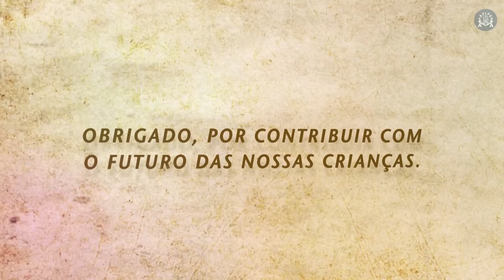Programa Pai Eterno - 29/11/2016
Mãos à Obra - Melhorias são feitas nas vias de acesso na obra do Novo Santuário.
Filhos Peregrinos - Missas durante a semana reúnem devotos em Trindade (GO).
Especial - Missa celebra 284 anos da Congregação do Santíssimo Redentor. Missionários Redentoristas se reuniram no Santuário Basílica do Divino Pai Eterno, em Trindade (GO).